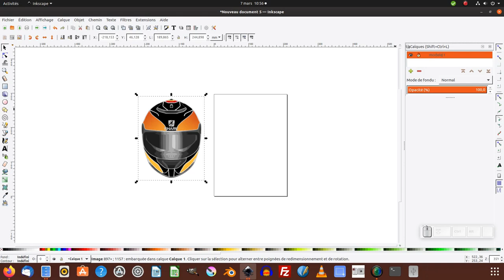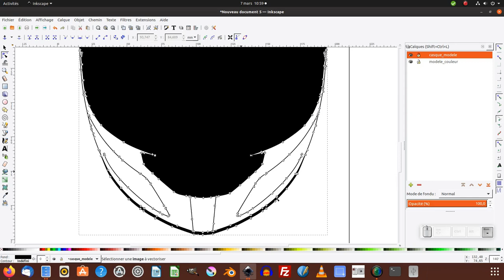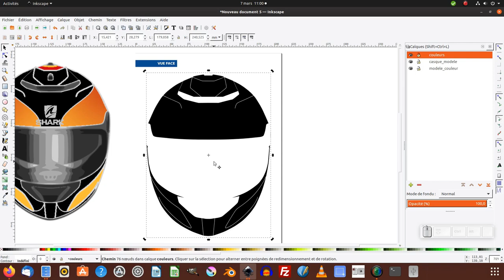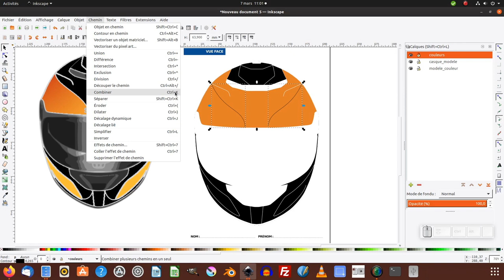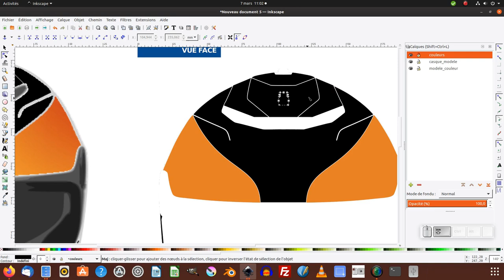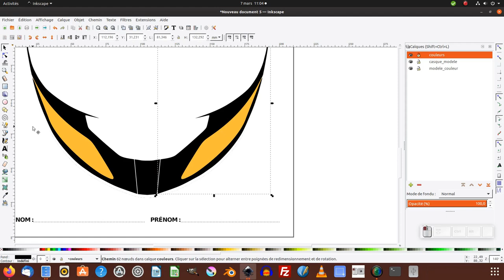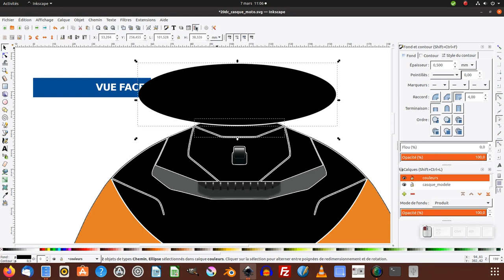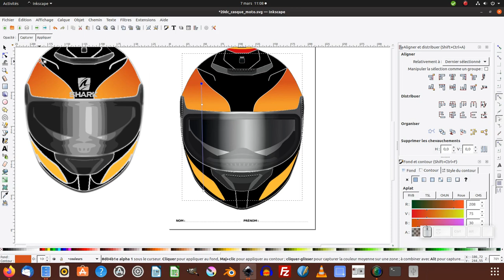Tuto inkscape : Coloriser un casque de moto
Nous allons voir comment coloriser l'image "casque de moto" en niveau de gris avec inkscape :
Télécharger le fichier modèle casque à vectoriser